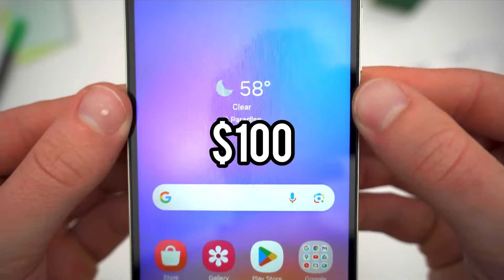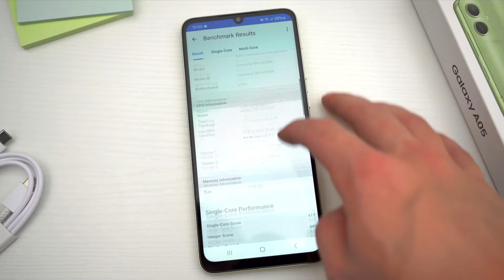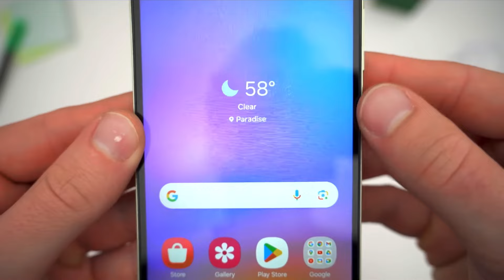No Compres Este Samsung Galaxy A05 ❌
► ¡Sígueme!